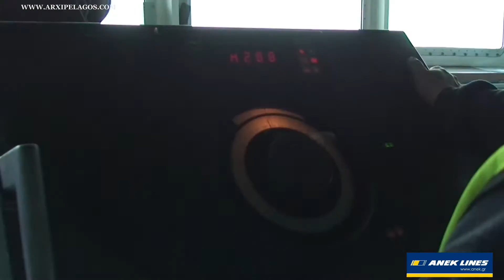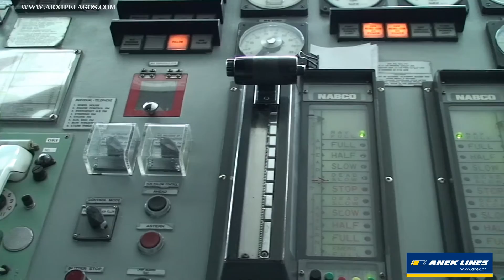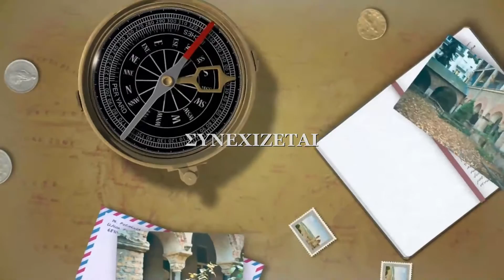LEFKA ORI, ANEK LINES: Departure from Igoumenitsa